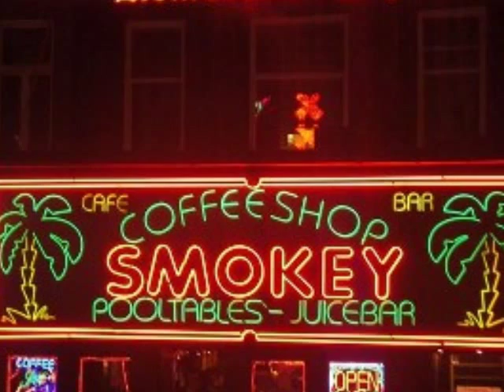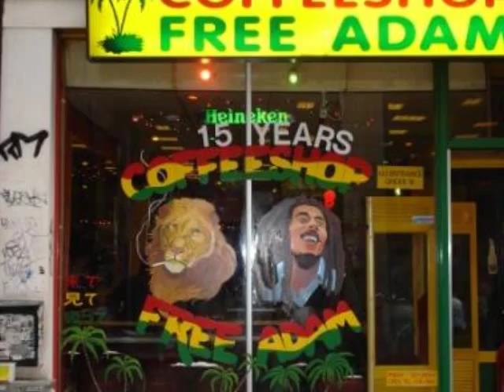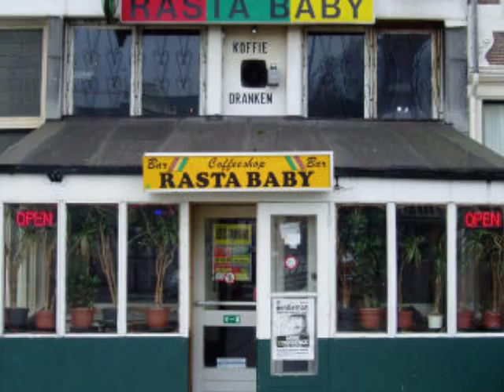King Tubby - Nanny Goat & Nanny Goat Dub